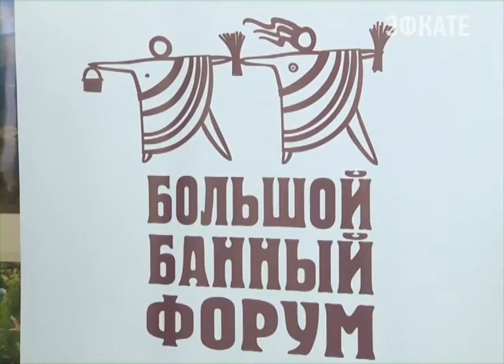В Сочи завершился Большой банный форум. Новости Сочи Эфкате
Его посетили более пяти тысяч туристов. В Сочи — самом посещаемым иностранными гостями курорте России — он проводится второй год подряд. Ведь "Русская баня" — часть российского национального туристического продукта.
Сочи. Новости.
Телеканал Эфкате.